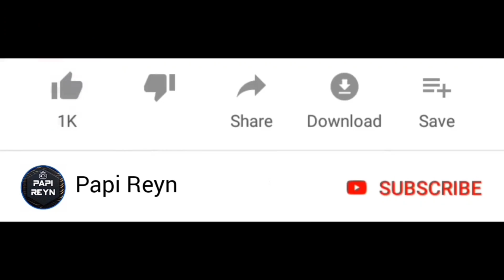Polisi Genji Patroli Udara Melihat Rumah Bulan Cantik 😱 | Sakura School Simulator Props ID